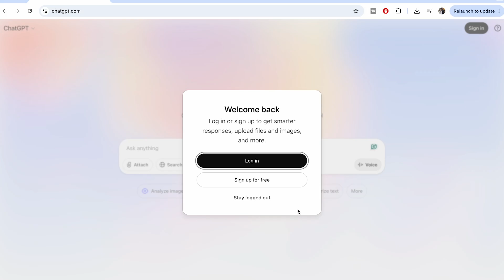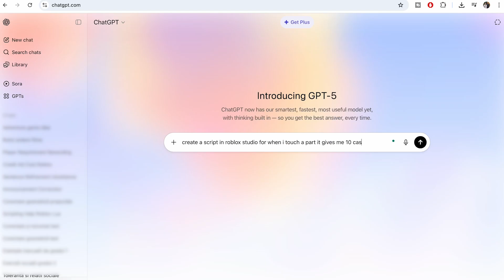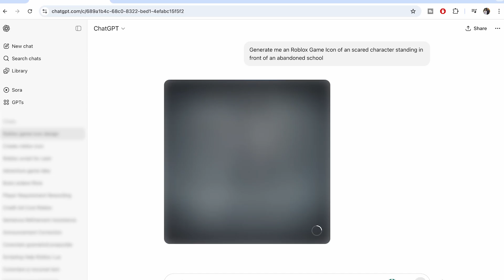How To Make a FULL Roblox Game With AI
Want to create your OWN Roblox game without coding from scratch?
In this video, I’ll show you exactly how to use AI to build a FULL Roblox game inside Roblox Studio — from generating scripts to designing game assets, and even creating images for your game!

Whether you’re brand new to Roblox development or you’ve tried before but got stuck, this video will give you the shortcuts and tricks you need to turn your ideas into a real playable game FAST!